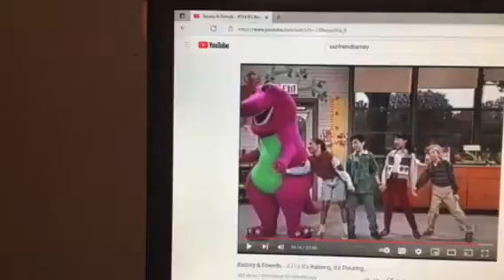Barney & Friends PBS